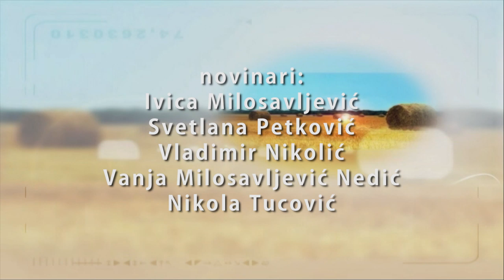Poljoprivredna emisija Farma 944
U 944. epizodi emisije Farma podsetićemo se reportaža koje su osvojile najviše simpatija gledalaca u proteklih par meseci.
Uživajte!